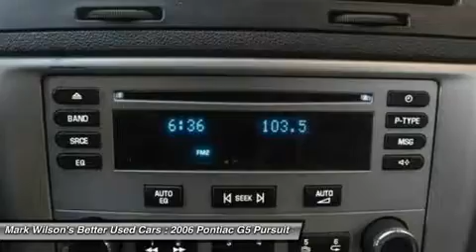2006 PONTIAC G5 PURSUIT Guelph, ON 67797270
2006 PONTIAC G5 PURSUIT Guelph, ON
Stock# 67797270

PURSUIT with SUNROOF! AUTOMATIC! SPOILER! AS-IS SPECIAL! This vehicle is being sold as is, unfit, not e-tested and is not represented as being in road worthy condition, mechanically sound or maintained at any guaranteed level of quality. The vehicle may not be fit for use as a means of transportation and may require substantial repairs at the purchaser's expense. It may not be possible to register the vehicle to be driven in its current condition - ___________________________________________________________________________ 4.80% Bank financing!! OAC*** Home of Zero down and no payments for 180 days** ___________________________________________________________________________ You don't need perfect credit to get a vehicle loan at Wilsons Used Cars. If you have experienced some of life's challenges and your credit has been damaged or if you have no credit at all we can still get you approved! Helping customers secure the best rate based on their credit is something we take very seriously. Put us to work for you today. Visit shopwilsons.com to view! ___________________________________________________________________________ Voted Guelph Tribunes Top Automotive Dealership 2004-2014!! ___________________________________________________________________________ A+ Better Business Bureau Rating! ___________________________________________________________________________ **Accrued interest must be paid on 6 month payment deferral. Licensing is extra. All vehicles are sold certified and e-tested, unless specifically stated. ***OAC is an abbreviation for ON APPROVED CREDIT. License and Taxes extra. -